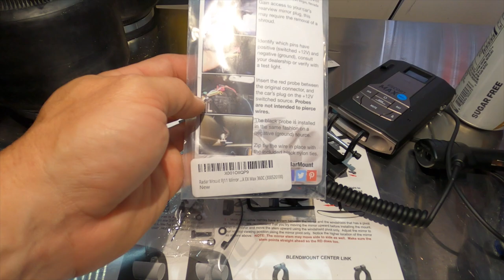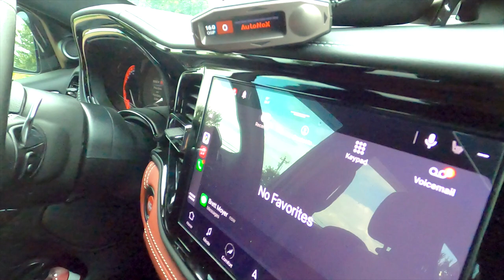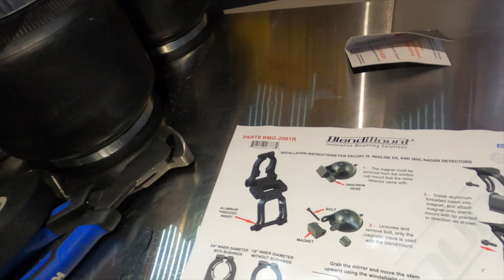HELLCAT BLENDMOUNT RADAR INSTALL- DURANGO-CHARGER-CHALLENGER-TRACKHAWK-TRX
HOW TO install a Blendmount radar detector mount and Wire Tap kit for a clean Radar install. Escort Max360C Radar install.